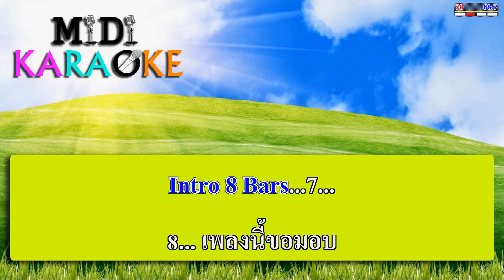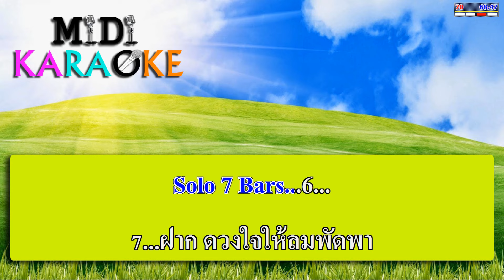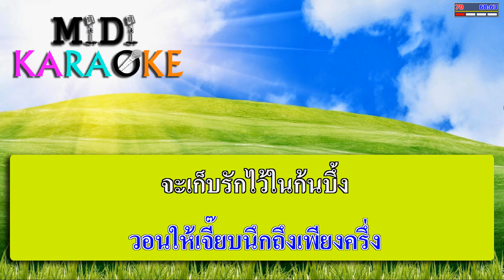แด่คนชื่อเจี๊ยบ - สายัณห์ สัญญา | MIDI KARAOKE มิดี้ คาราโอเกะ